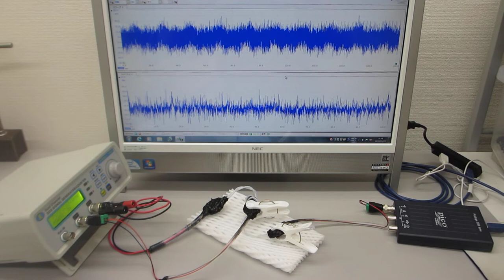メガヘルツの超音波送受信システム（超音波システム研究所）